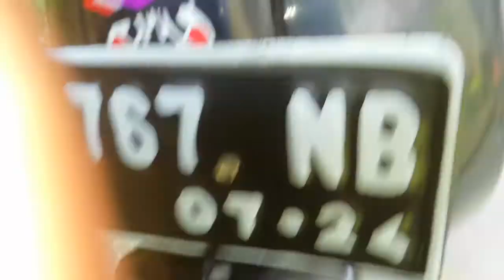Astrea Grand Bulus 1993